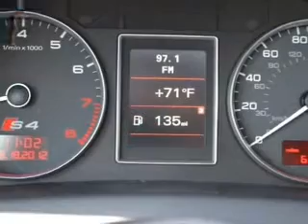2007 Audi S4 - Linden NJ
Year: 2007
Make: Audi
Model: S4
Trim: 4.2 quattro
Engine: 4.2 liter 8 cylinder 40 valve
Transmission: 6-Speed Automatic
Color: Brilliant Black
Mileage: 63031
Address:
16 W. St. George Ave